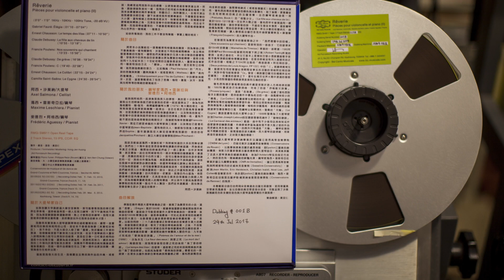BCM008RA "Rêverie"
Belcanto Musicale New Released Open Reel Album BCM008RA "Rêverie"

Axel Salmona / Cellist
Maxime Leschiera / Pianist
Frédéric Aguessy / Pianist